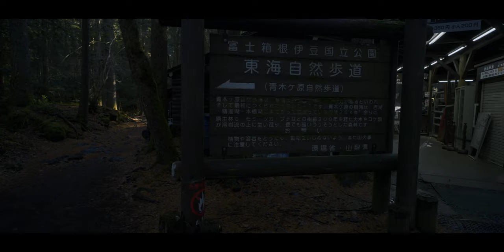Relaxing Walk in Aokigahara Forest, Nature sounds, 4k Japan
Experience the beauty of Aokigahara forest.Relaxing Nature sounds for sleep  and study.People say here is the most haunted forests in the world. But here is just a scenic and mysterious place. I hope you can feel relaxed while watching this trip film.🌳